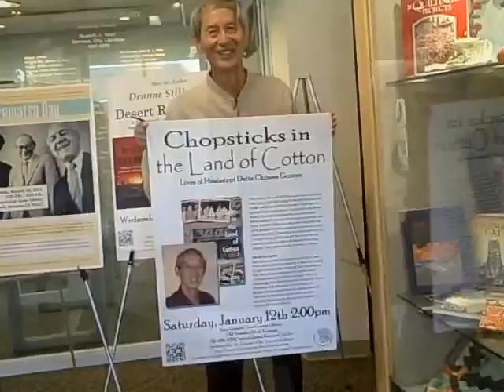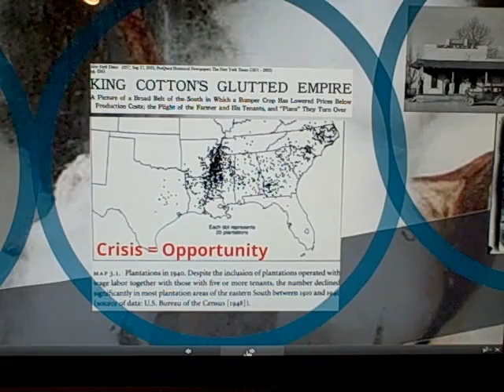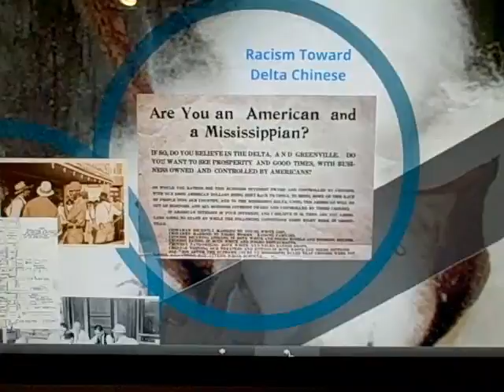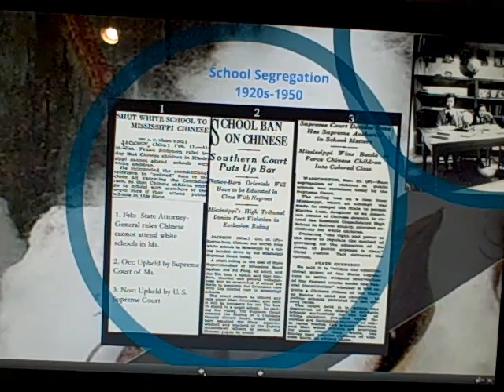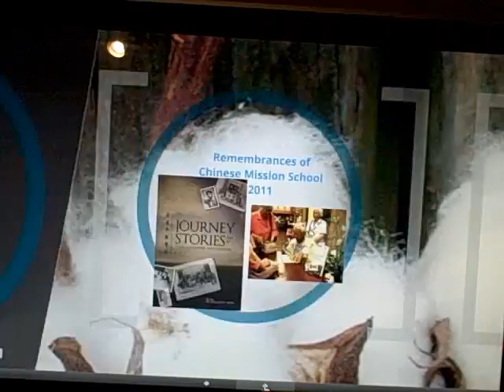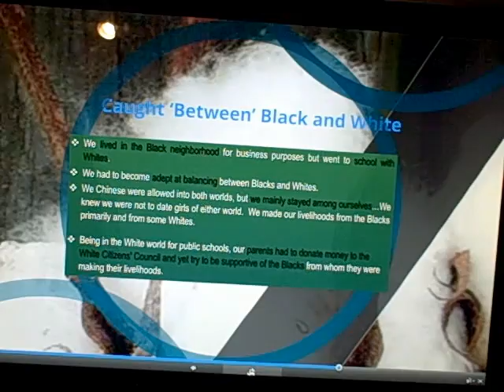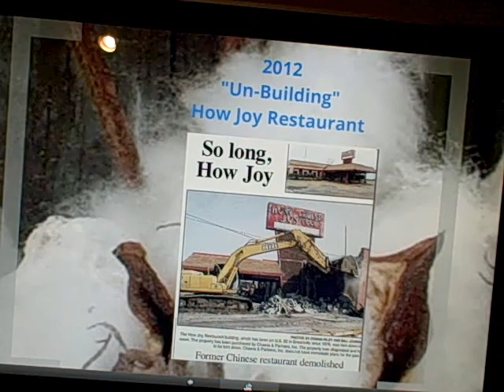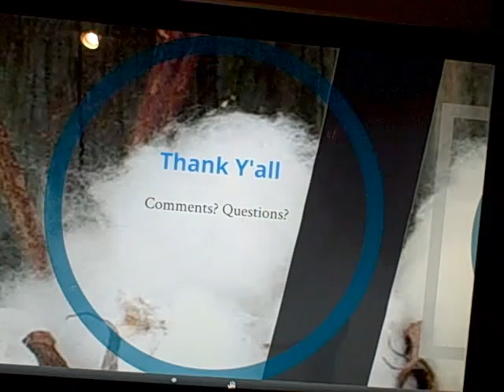Chopsticks in the Land of Cotton: Lives of Mississippi Delta Grocers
Excerpts from hour-long book talk by author John Jung at the Torrance, CA. Civic Center Library, Jan. 12,  2013. [Some of the audio was added afterward to the video.]